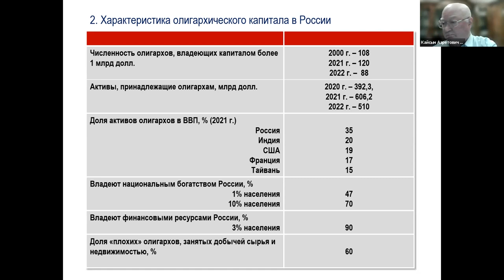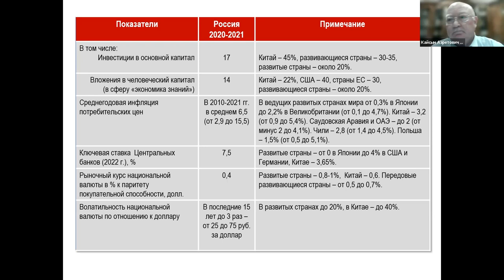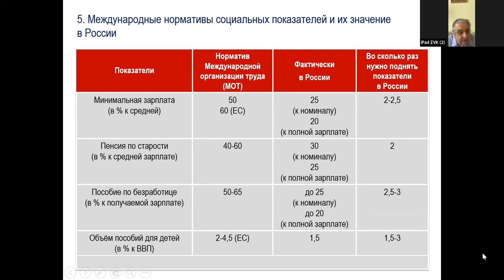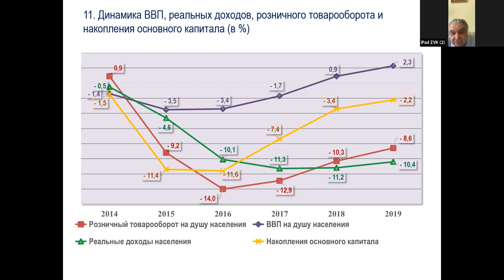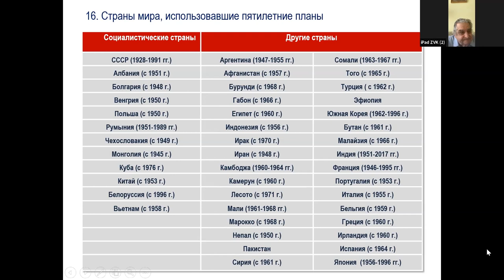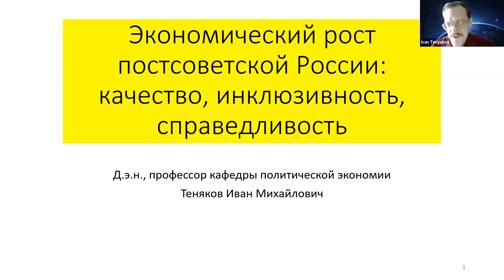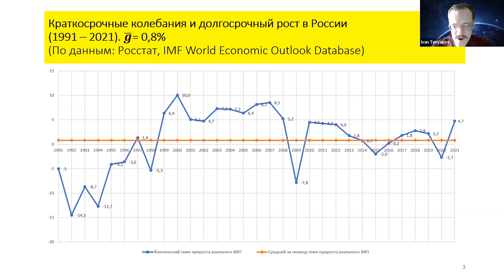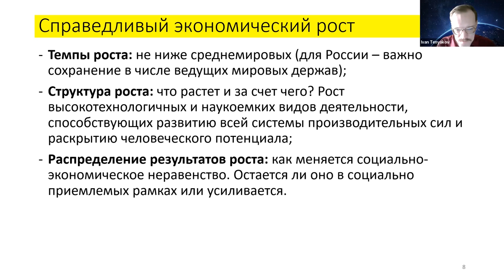Социально-экономическая система России. Круглый стол журнала ВПЭ (23.03.2023).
Круглый стол «СОЦИАЛЬНО-ЭКОНОМИЧЕСКАЯ СИСТЕМА РОССИИ: МОДЕЛЬ ЕЁ ФУНКЦИОНИРОВАНИЯ И РАЗВИТИЯ» состоялся 23 марта 2023 г.
Организатор: редакция журнала «Вопросы политической экономии».
Участники: редколлегия и авторы журнала «Вопросы политической экономии», представляющие МГУ имени М.В. Ломоносова, СПбГЭУ, РАНХиГС при Президенте РФ, Институт экономики РАН.

МОДЕРАТОР круглого стола: ХУБИЕВ Кайсын Азретович, д.э.н., профессор, профессор кафедры политической экономии экономического факультета МГУ имени М.В. Ломоносова, член редколлегии журнала «Вопросы политической экономии».

Содержание:
0:00 Вступительное слово Хубиева Кайсына Азретовича
02:17 ПОРОХОВСКИЙ Анатолий Александрович, д.э.н., профессор, научный руководитель кафедры политической экономии экономического факультета МГУ имени М.В. Ломоносова
11:37 АГАНБЕГЯН Абел Гезевич, д.э.н., профессор, академик РАН, заведующий кафедрой экономической теории и политики РАНХиГС при Президенте РФ
47:38 ВОЕЙКОВ Михаил Илларионович, д.э.н., профессор, заведующий сектором, Институт экономики РАН
55:43 ТОЛКАЧЕВ Сергей Александрович, д.э.н., профессор, заместитель директора Департамента экономической теории Финансового университета при Правительстве РФ
1:09:26 МИРОПОЛЬСКИЙ Дмитрий Юрьевич, д.э.н., профессор, заведующий кафедрой общей экономической теории и истории экономической мысли Санкт-Петербургского государственного экономического университета (СПбГЭУ)
1:17:53 ТЕНЯКОВ Иван Михайлович, д.э.н., профессор кафедры политической экономии экономического факультета МГУ имени М.В. Ломоносова
1:30:53 БУЗГАЛИН Александр Владимирович, д.э.н., профессор, профессор кафедры политической экономии экономического факультета МГУ имени М.В. Ломоносова
1:51:25 Краткие выступления и вопросы